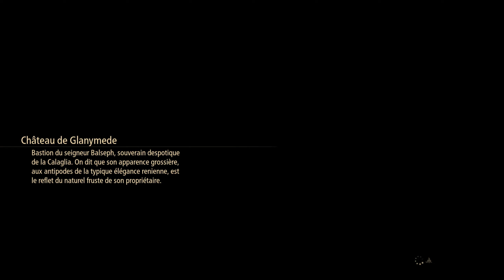Tales of Arise Gameplay 2